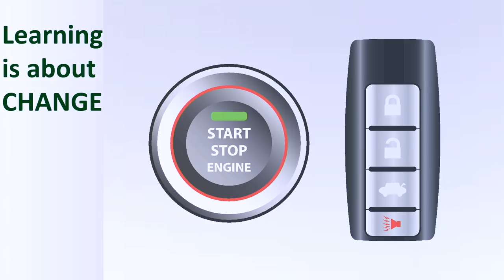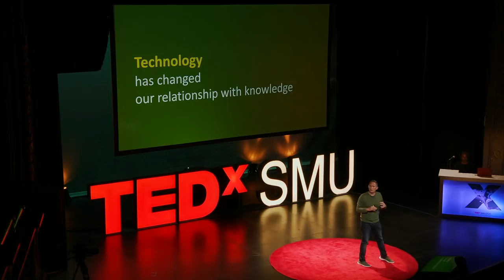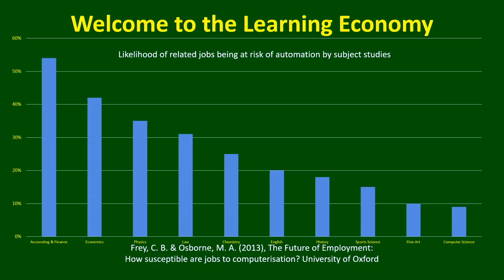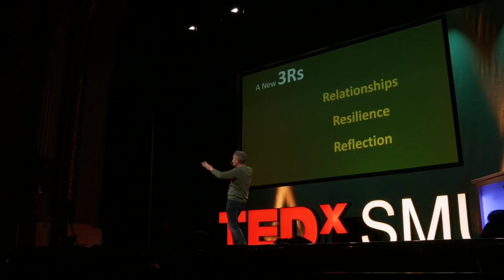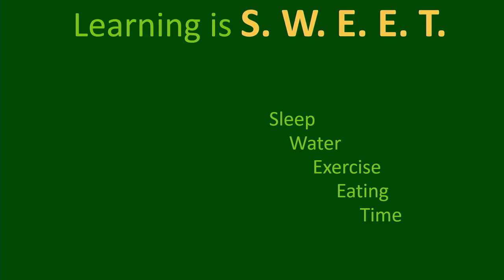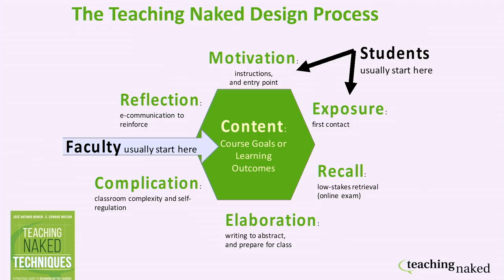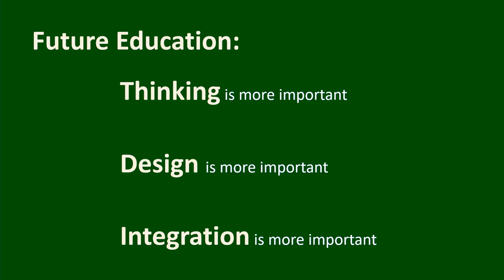A New 3Rs for Education | Jose Bowen | TEDxSMU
Technology has created a new learning economy where graduates will be valued less by what they know and more by what they can learn. Content still matters, but we now need to focus more on the process of change. If we want students to become more skeptical, better able to integrate new information and adaptable to jobs that do not yet exist, then we need to focus education on a new 3Rs of Relationships, Resilience and Reflection. José Antonio Bowen has been leading innovation and change for over 35 years at Stanford, Georgetown and the University of Southampton (UK), then as a dean at Miami University and SMU and as President of Goucher College (voted a Top 10 Most Innovative College under his leadership). Bowen has appeared on five continents as a pianist and conductor and withStan Getz, Dizzy Gillespie, Bobby McFerrin, Dave Brubeck, Liberace, and many others. His compositions include a symphony(nominated for the Pulitzer Prize in Music in 1985), and music for Jerry Garcia. Bowen holds four degrees from Stanford University, has written over 100 scholarly articles, is editor of the Cambridge Companion to Conducting (2003), and an editor of the 6-CD set, Jazz: The Smithsonian Anthology (2011). This talk was given at a TEDx event using the TED conference format but independently organized by a local community.